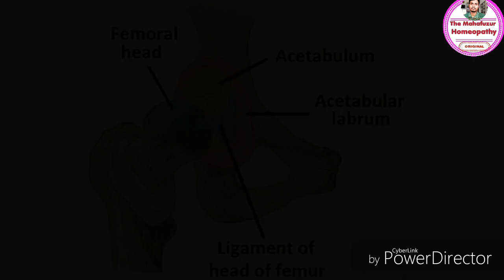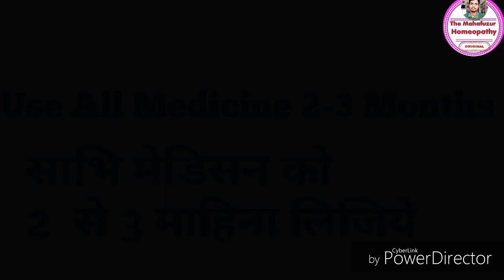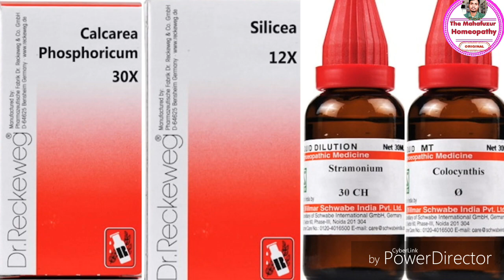Hip Joint pain homeopathic medicine. कूल्हे के जोड़ों का दर्द. Hip Pain.@themahafuzurhomeopathy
Hip Joint Pain Homeopathic Medicine.
Hip Joints Pain. Knee Joints Pain.

Assalamu Aalaikum Friends Main Aj Ap Logo ko Hip Joints Pain K Bare Main Jan Kari Dunga Or Iske Homeopathic Medicine K Bare Main Jan Kari Dunga. Ish Savi Homeopathic Medicine Hip Joint Pain K Liye Bahut Aache Ha.

1) Colocynthis Q  10 Drops Mix with Half Cup Water and Drink Morning and Evening
2) Stramonium 30 2 Drops Directly Tongue Only Morning
3) Silicea 12x 4 Tab Chew after Drink Warm Water Morning and Evening
4) Calcarea Phos 30x 4 Tab chew after Drink Warm Water Morning and Night

● My Inspiration Dr. Kirti Vikram Singh

● Top Online Shopping Website

2) Homeomart India.

VIDEO HASHTAG ⏩

hip joint pain relief medicine
hip joint pain treatment
hip joint pain symptoms
hip joint pain causes
hip joint pain relief
कूल्हे के जोड़ों के दर्द से राहत
कूल्हे के जोड़ों का दर्द
hip joint pain
कुल्हे के दर्द के कारण
कुल्हे के दर्द के होम्योपैथिक दवाई
कुल्हे के दर्द के होम्योपैथिक मेडिसिन
कुल्हे के दर्द के होम्योपैथिक इलाज
कुल्हे के दर्द के कारण अर इलाज

THANKU SO MUCH YOUTUBE